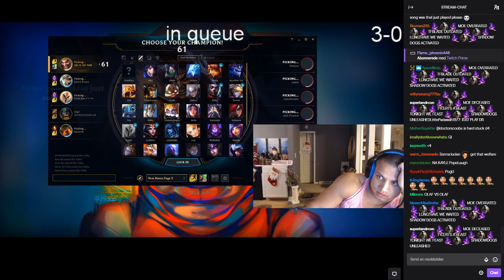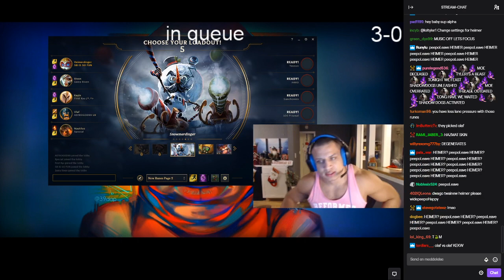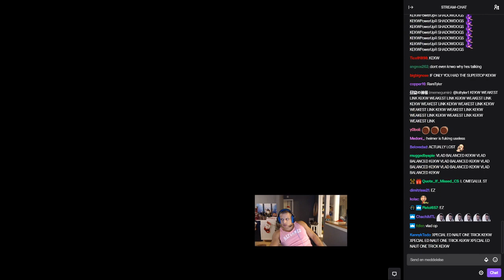Tyler1 VS Yassuo | Twitch-Rivals Scrims (+Chat)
Are you hardstuck??? Buy an UNRANKED League of Legends Smurf Account